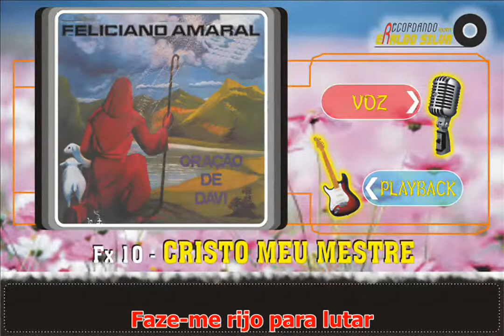Feliciano Amaral CRISTO MEU MESTRE Legendado